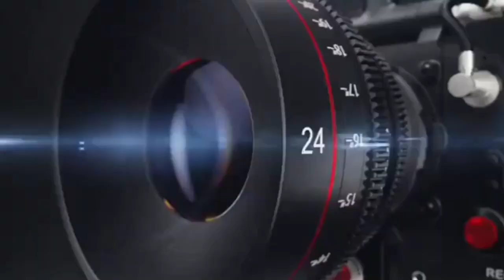डिप्टी सीएम केशव प्रसाद मौर्य के बेटे योगेश कुमार मौर्य का हुआ एक्सीडेंट, KHOJI CAMERA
डिप्टी सीएम केशव प्रसाद मौर्य के बेटे योगेश कुमार मौर्य का हुआ एक्सीडेंट